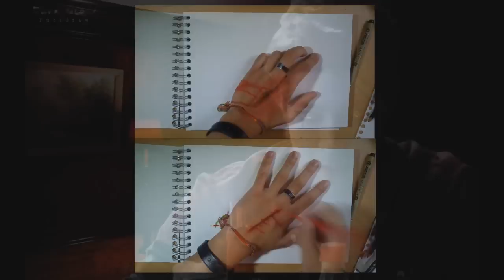Comment faire une fausse blessure en dessin ? [Tuto]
Vidéo spéciale Hallowen pour faire une blessure sous forme de dessin !

D'autres dessins réalistes sur ma chaîne ! N'hésitez pas à visiter !